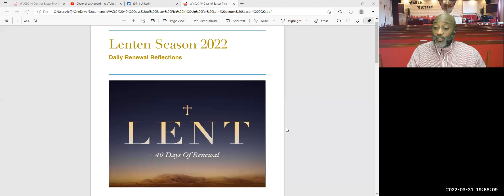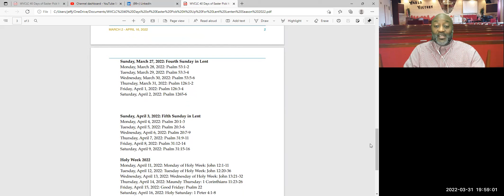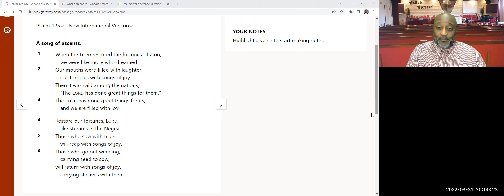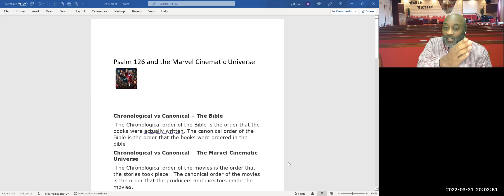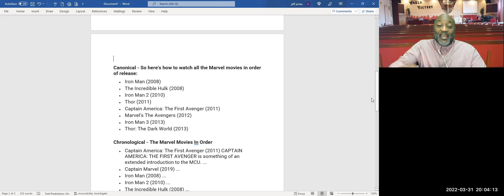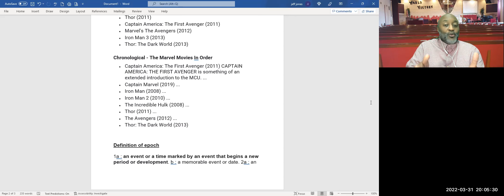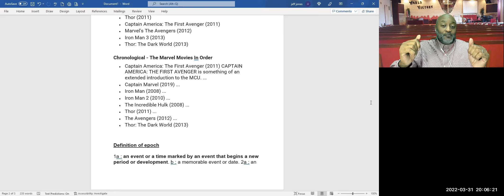Psalm 126 and the Marvel Cinematic Universe?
As we continue our journey it is time to step the game up some.  We will use the Marvel Cinematic Universe as a way to understand biblical timing. Psalm 126 is part of a series of Psalms  (120-134) that cover a certain period of time. So today we will look at the difference knowing when something was written and was going on at the time makes in your understanding.  Three concepts are covered in terms of biblical writing: Chronological, Canonical, and Epoch.